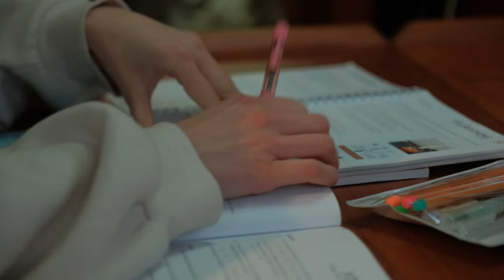VI BÖRJAR SEGLA TILL MEDELHAVET!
Äntligen är det dags!!! Vi kastar loss & börjar långsegla till Medelhavet! 🌞
I detta avsnitt ska ni få följa med på våra första etapper söderut. Vi är så taggade på att ta med er på den här resan & dela allt vi får uppleva längs med vägen.

Häng med oss på Instagram & TikTok för att se mer ✨